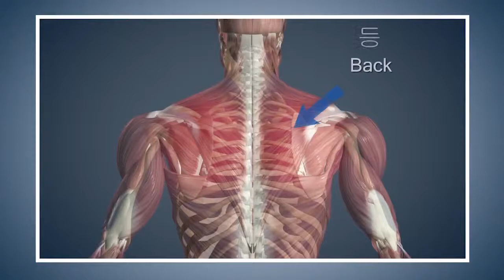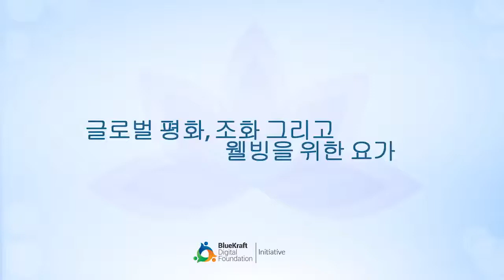인도 모디 총리와 함께 요가 - 바크라사나 (Yoga with Modi-Vakrasana)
[바크라사나 VAKRASANA]

'바크라'는 뒤틀림이나 구부러짐을 의미합니다.
바크라사나는 여러분의 척추를 유연하게 해주고, 당뇨병 조절에 도움을 줍니다.
또한 간에도 좋으며 변비 완화, 소화 과정을 개선시켜줍니다.

정기적인 연습은 위의 지방을 줄여주고 신체 내부 장기에 긍정적인 영향을 줍니다.
Vakra menas twist or bent.
Vakrasana makes your spine flexible and stimulates the pancreas and helps in controlling diabetes.
It is also beneficial for your liver, and provides relief from constipation. It also helps improve the digestive process.
Practicing regulary decreases fat in your stomach and has a positive effect on the internal organs of your body.